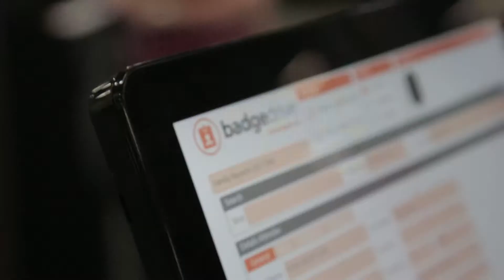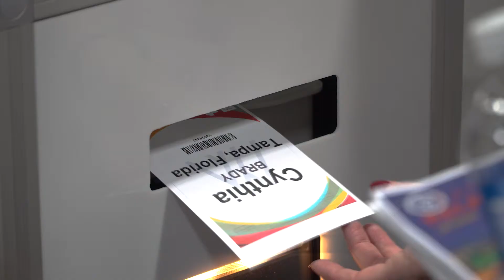Fielddrive at work - 17,000 delegates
onsite event badging at it's best!